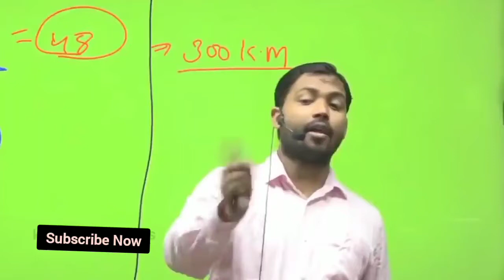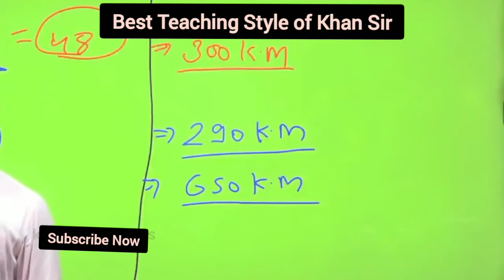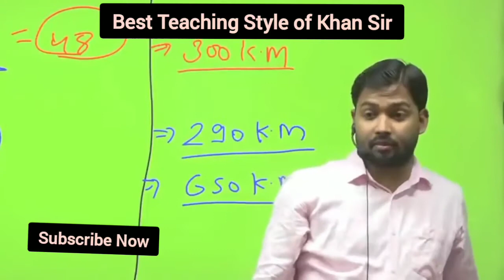Khan Sir ने बताया कैसे Media हमारे देश को बर्बाद कर रहा है | Khan Sir Video